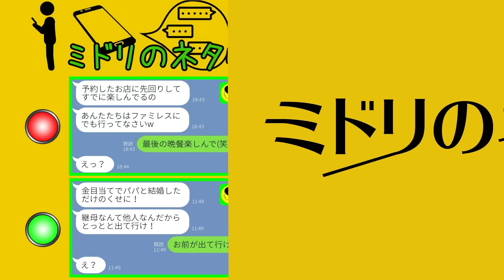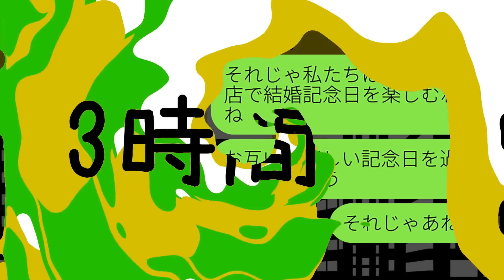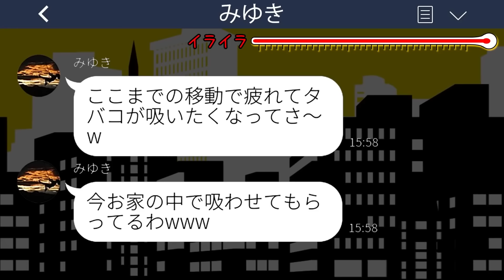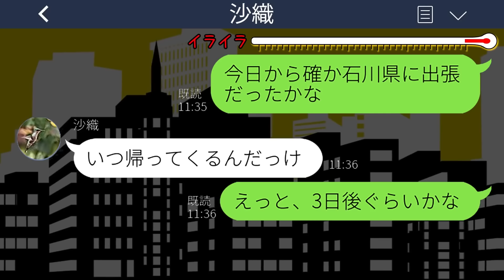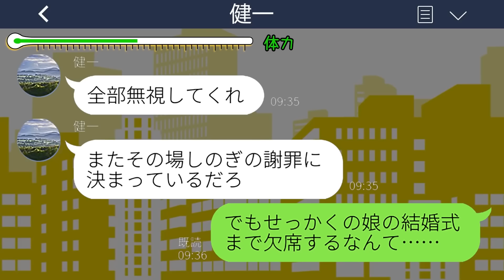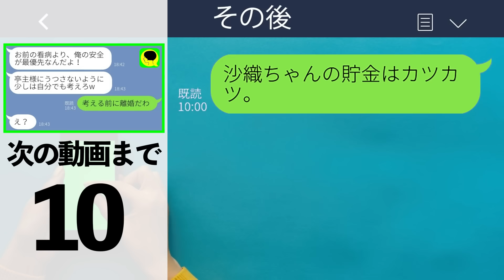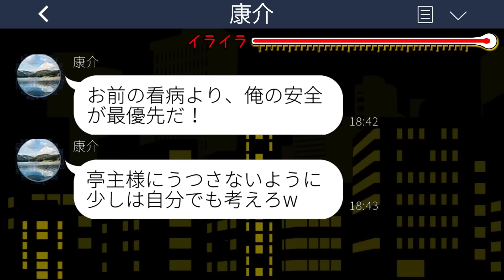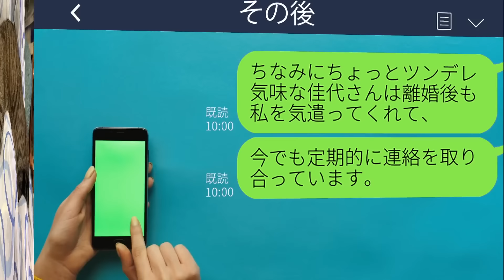【LINE】私が予約した3ヶ月待ちの有名レストランを乗っ取る義妹「彼氏と行くねw」→浮かれた自己中女が〇〇をして自業自得な結末に...w 【総集編】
0:00
【LINE】私が予約した3ヶ月待ちの有名レストランを乗っ取る義妹「彼氏と行くねw」→浮かれた自己中女が〇〇をして自業自得な結末に...w

11:56
【LINE】引越したての私の新築に勝手に侵入する迷惑ママ友「宿泊費の節約よw」→家の持ち主が私ではなく〇〇だったと知った時の反応が...w

22:14
【LINE】父親が出張中に継母の私を家から追い出す連れ子の娘「他人は出て行け！」夫「お前が出て行け」→母親を見下す連れ子の末路がwww

39:42
【LINE】気弱な妻を舐めて病気で寝込む私をクローゼットに閉じ込めた亭主関白夫「移さないように考えろw」→温厚な嫁がついにブチギレた結果www

mizutiroさん

LAMP BGM